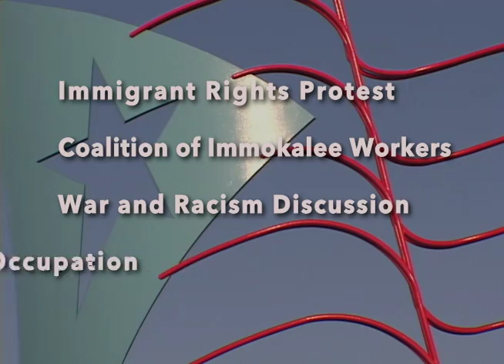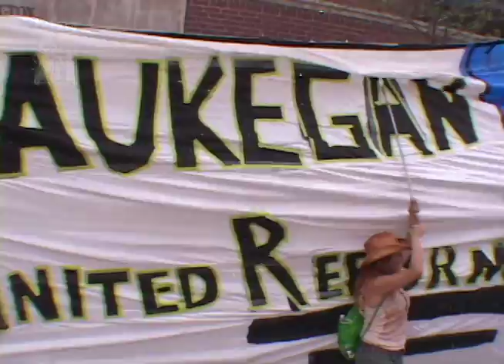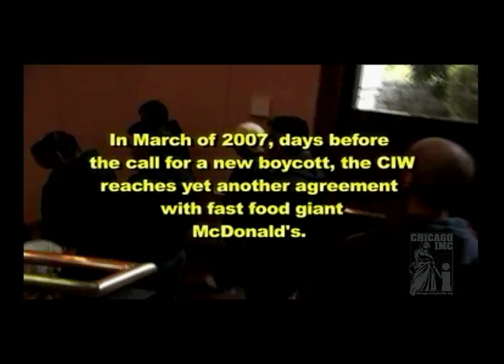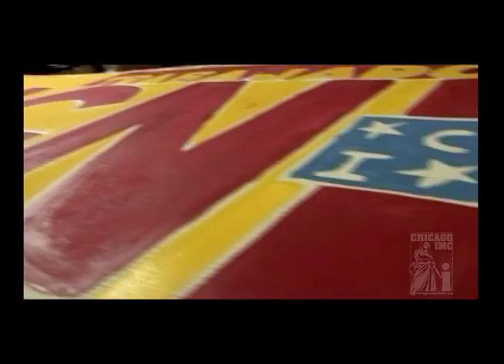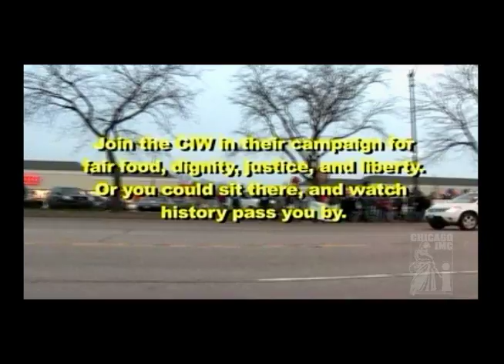Chicago Independent TV: Episode 28 (Jun. 2007) - Mayday 2007, Victory vs. McDonald's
The first half of the twenty-eighth episode of Chicago Independent Television (June 2007), featuring coverage of the 2007 Immigrant Rights Mayday actions, and coverage of a celebration of a victory of the Coalition of Immokalee Workers who came to Chicago to celebrate a workers' rights victory over McDonald's.